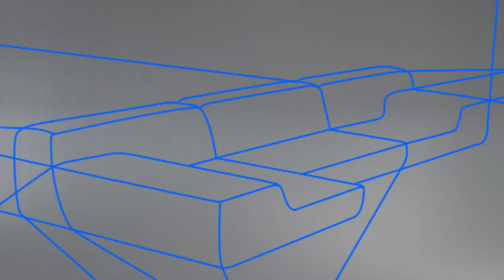Real Estate TV on ch7 2016 S05E07 Niche Living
Want to start your own property portfolio but don't think you have what it takes? Then watch Holly as she finds out how easy it can be to begin the process with Niche Living.